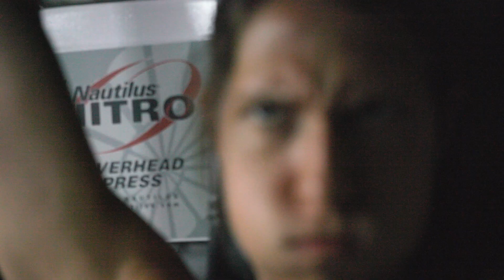Her Bodybuilding Nearly Ruined Our Age Gap Relationship | LOVE DON’T JUDGE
WITH a 23-year age gap between them, couple Anna Kenyon, age 24, and Andy, 47, have been mistaken for being father and daughter. But the Indiana couple have been dating for four years. At first afraid to tell her family about the age gap relationship, Anna’s family have come around to the pairing. Andy meanwhile was previously married and has two daughters aged 22 and 27 who both accept the relationship. Aside from the age gap, Andy’s self-described ‘dad-bod’ is in stark contrast with Anna’s toned physique. She’s a competitive bodybuilder and is currently training for her next meet. In fact it’s Anna’s love of fitness and bodybuilding that caused a tension in their relationship rather than their different ages.

Videographer: Istvann Lettang
Producer: Nathalie Bonney, Ruby Coote
Editor: Thom Johnson